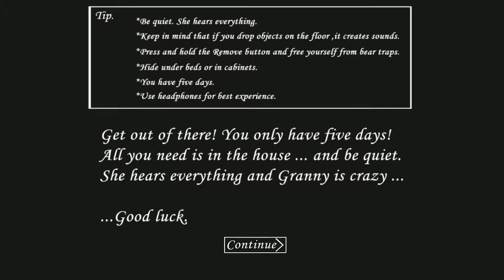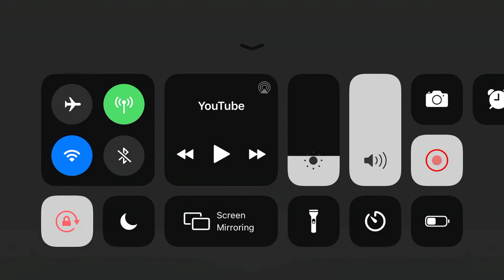Granny part 3 well part 1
Srry for the no mic or whatever